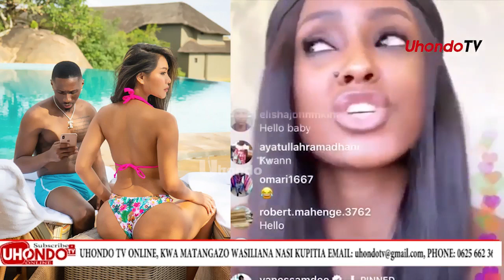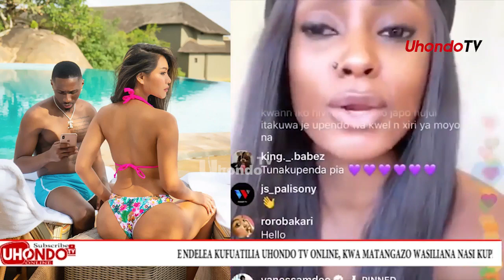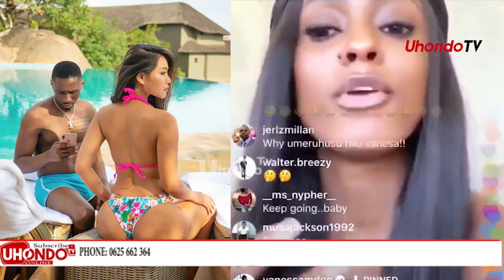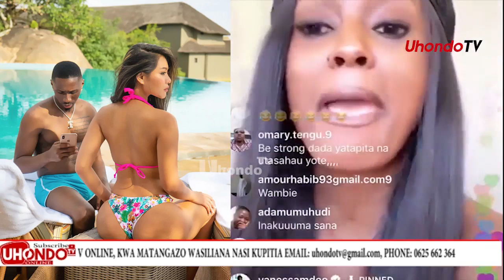“NIMEACHANA NA JUX, LULU/ MALAYA/ HAZAI, NAJISIKIA VIBAYA”-VANESSA MDEE